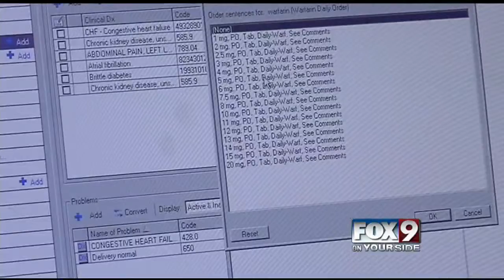Virus or bacteria? How antibiotics can do nothing if misdiagnosed